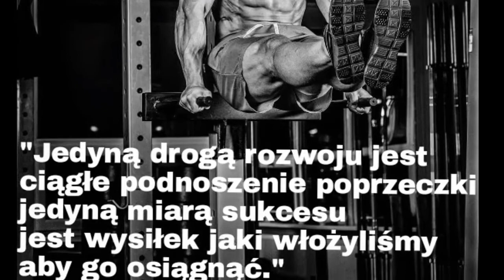Konsultacje treningowe, super trening, poprawna technika. Budowanie sylwetki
Konsultacje treningowe, przykładowe ćwiczenia, poprawna technika. Kulturystyka